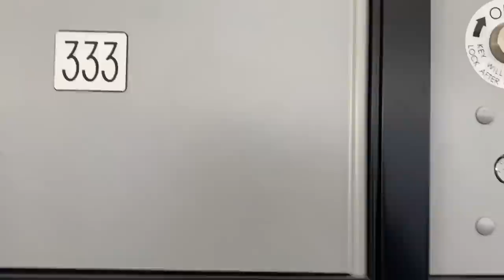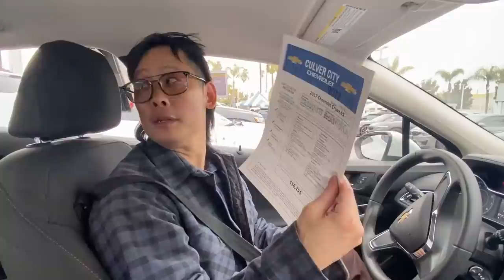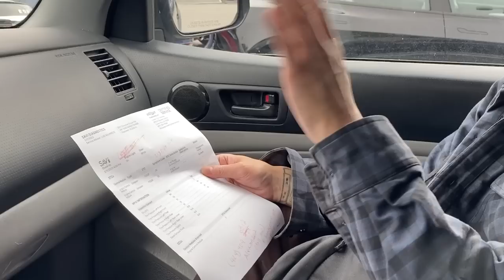Steebee visits Chevrolet Car Dealership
A VLOG of my visit to the Chevrolet Car Dealership. I was interested in purchasing a 2016 FIAT 500E. I didn't actually realize how small this vehicle was. I test drove another FIAT car that was a little more bigger, and roomier. My final test drive was a 2017 Chevrolet Cruze. I .definitely need to do more research before investing in a car. A "shout out" to my friend Danny Kim for the support.

Music in VLOG: Adam "The Apple" -from Little Ray's World(Vol.4)instrumentals.

1425 N. Cherokee Ave